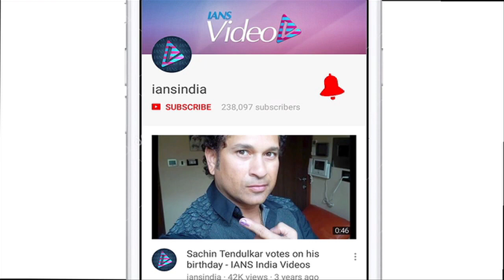Golmaal Again V/S Secret Superstar | Who is winning the battle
The Indian box office witnessed a "tremendous" response during the special Diwali weekend with the release of Bollywood films "Golmaal Again" and "Secret Superstar" and both movies started on a positive note, say trade gurus. Aamir Khan and Zaira Wasim-starrer "Secret Superstar", which released on Diwali on October 19, has minted Rs 31.31 crore in four days, read a statement on behalf of its makers.